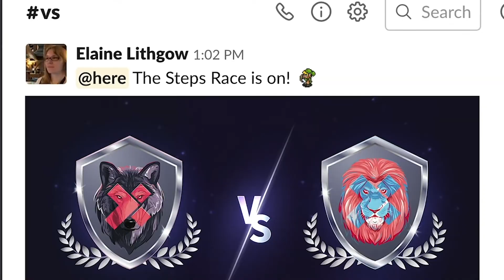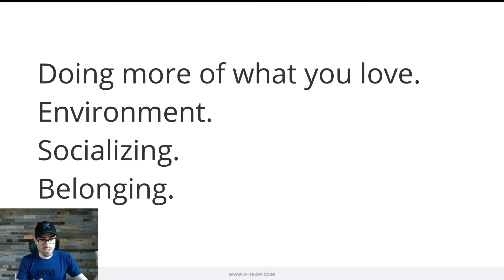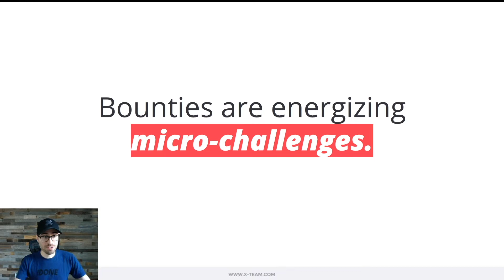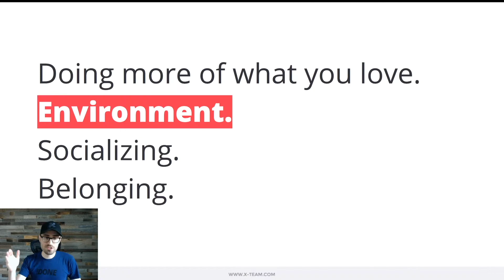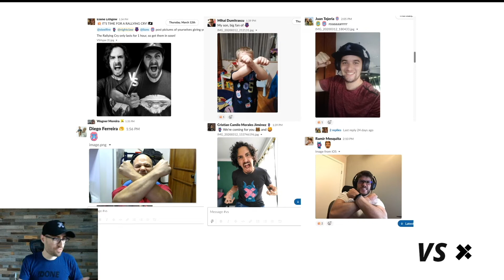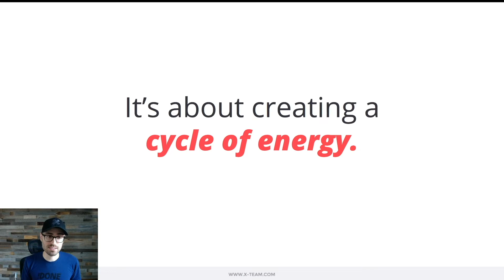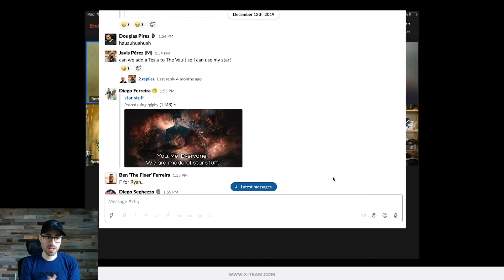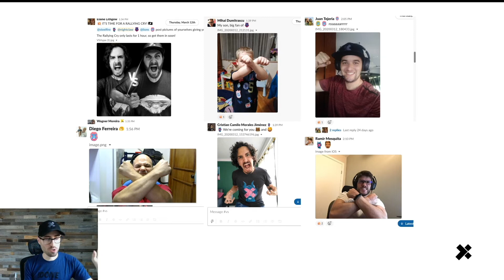Ryan Chartrand, X-Team | How to energize remote teams - Running Remote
Teams that were forced to work from home due to the current situation, feel disconnected and isolated, making their high energy vanish overnight.

In this talk, Ryan explains how there's more to remote team engagement than Zoom happy hours.

For more than a decade, they've innovated constantly to energize their teams of developers from 50+ countries, keeping them engaged, productive and moving forward together.

» REGISTER FOR THE LIVE EVENT DISCOUNTED TICKETS «